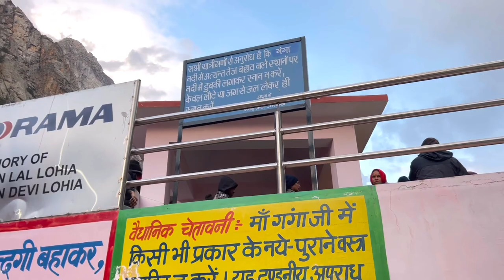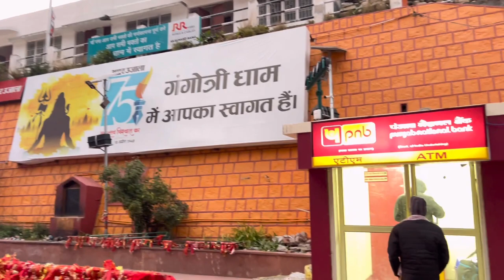पहाड़ों में चार धाम यात्रा !! गंगोत्री धाम का ऐसा नजारा कभी नहीं भूलेंगे !! Naval Saini Vlogs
Naval Saini Vlogs
चार धाम यात्रा
गंगोत्री धाम की यात्रा

उत्तराखंड चार धाम यात्रा वीडियो
कपाट बंद होने से पहले गंगोत्री धाम के दर्शन
गंगोत्री धाम गौमुख यात्रा
Naval Saini char dham Yatra
Char dham yatra
Yamunotri se Gangotri
Gangotri dham yatra
Yamunotri to Gangotri dham by Road
Yamunotri to Gangotri Dham By Car
Yamunotri to Gangotri Dham Yatra By Bus
Harshil Valley
Harshil Valley Apples Garden
Ram Teri Ganga Maili Shooting Harshil Valley
Harshil Sev
हर्षिल के सेव
हर्षिल सेव का बगीचा
हर्षिल में सेव की खेती
यमुनोत्री से गंगोत्री की यात्रा
चार धाम यात्रा
उत्तराखण्ड चार धाम यात्रा
Apples Garden In Harshil
Apples Gardening
Naval Saini Uttarakhand Yatra
Uttarakhand By Car
Gangotri Vlog